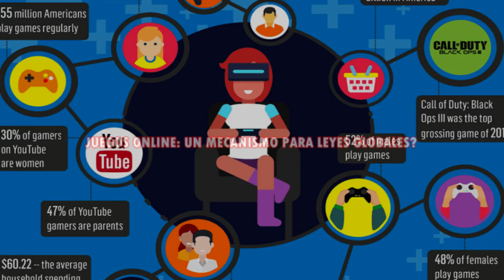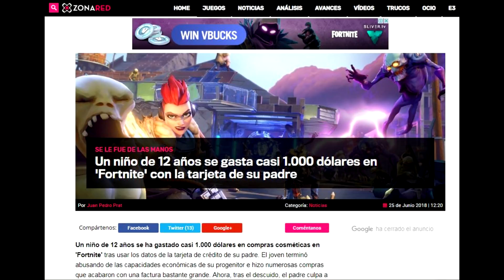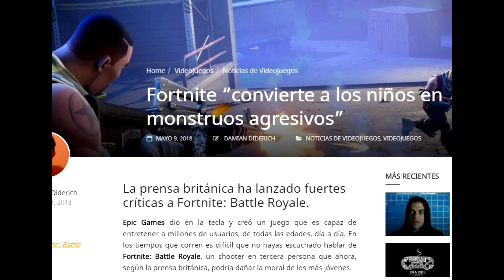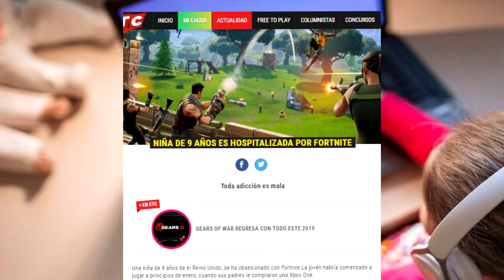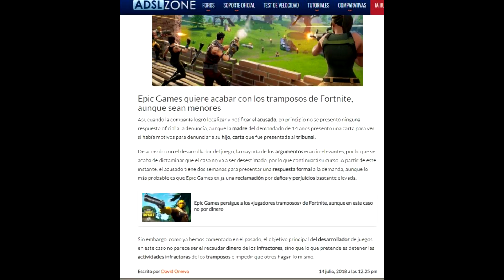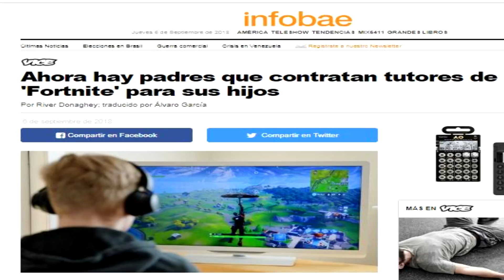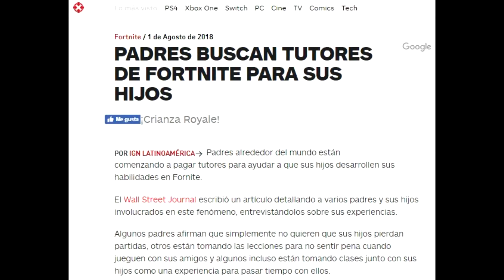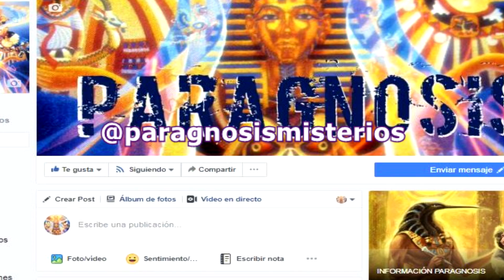Nadie lo quiere decir!!juegos online: habrá cárcel para niños y leyes globales(Sind.Fort 3/3)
Los juegos onnline están transformándose en multinacionales globalistas que ya han comenzado a demandar a menores de edad con cárcel por "infringir" sus normas de juego, pero para eso aún se necesitan leyes globales, he ahí el siguiente paso detrás de estas mega industrias que crecen sin parar...sean todos bienvenidos nuevamente !!